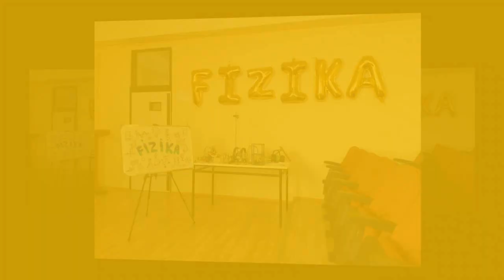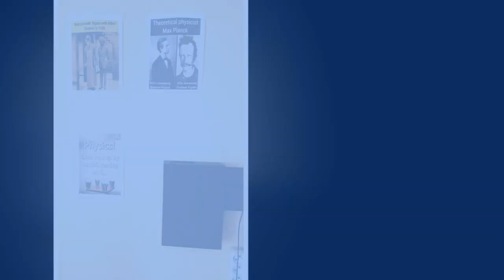Quba FRİTL - Fizika Gecəsi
VƏLİ ƏLİYEV kimdir?

Modern Educator olaraq sizlərə Kimya, İngilis dili və Python (STEAM müəllimləri üçün) üzrə peşəkar kurslar təklif edirik. Təlim və kurslarımızın proqram və resurları ilə tanış olmaq üçün: